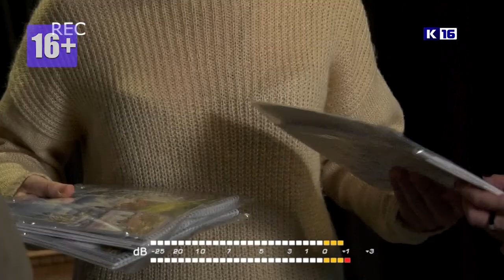Соседский WI-FI #27: питомник для животных, "Мы помогаем", благоустройство парка Зернова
Что ждёт саровский приёмник для животных, как принять участие в благотворительной акции "Мы помогаем", почему бунтуют школьники и что ждёт парк Зернова?